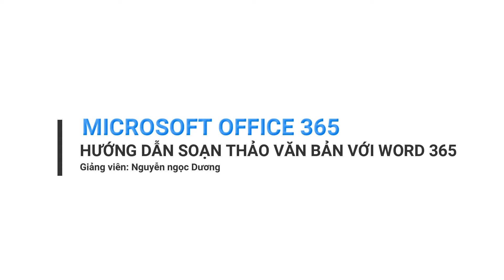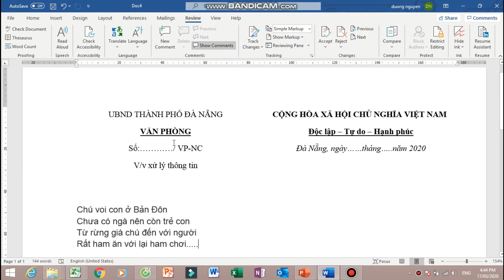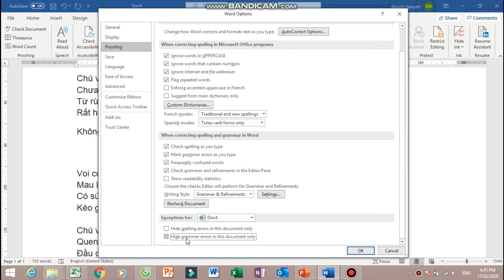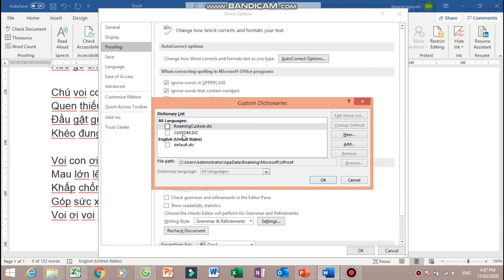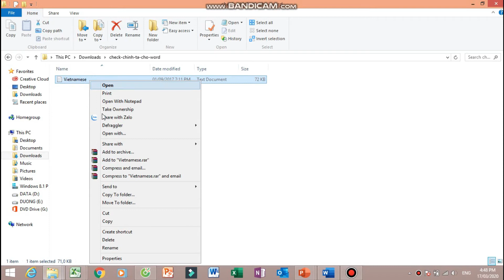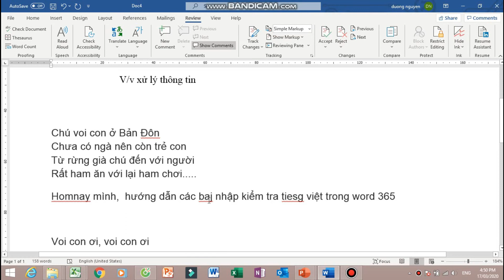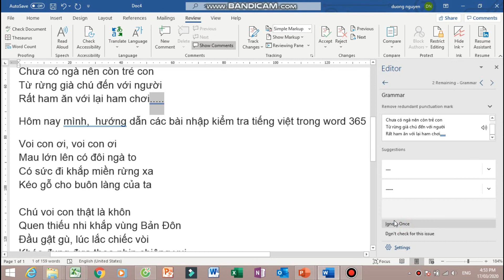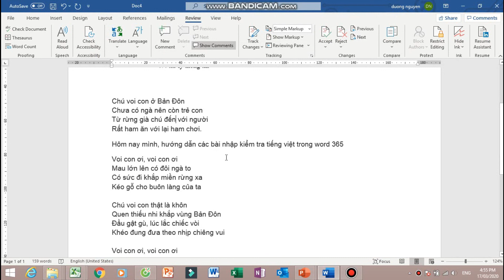Hướng dẫn sửa lỗi chính tả trong Word 365 // Nguyễn Ngọc Dương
Lỗi vạch sọc đỏ hay sọc xanh nó đều là do lỗi chính tả trong văn bản mà bạn làm việc với Word đều gặp phải thường xuyên.
Cách đơn giản và nhanh chóng để hiểu rõ về lỗi chính tả này thì các bạn hãy xem hết video này nhé.